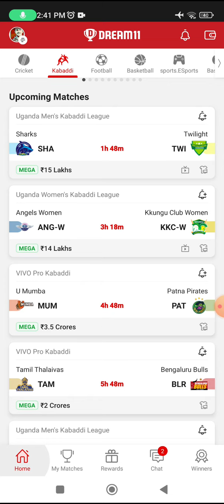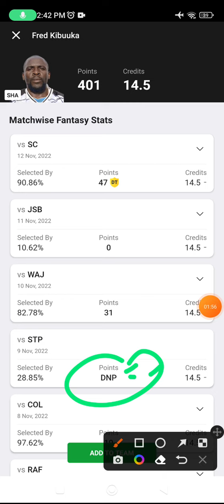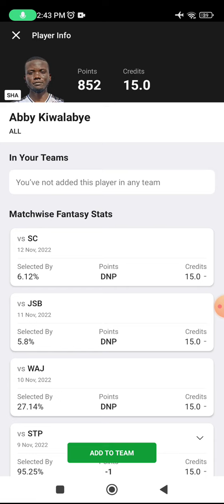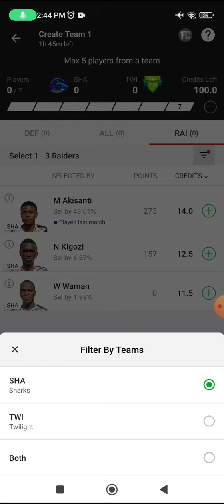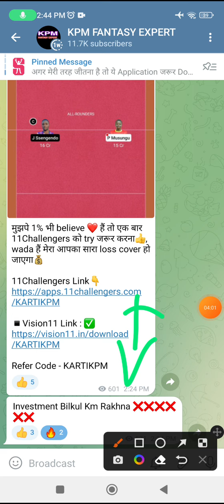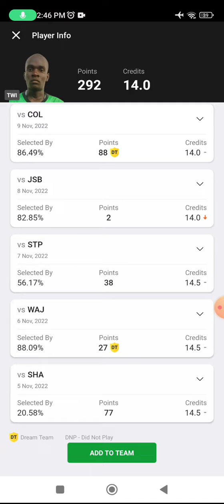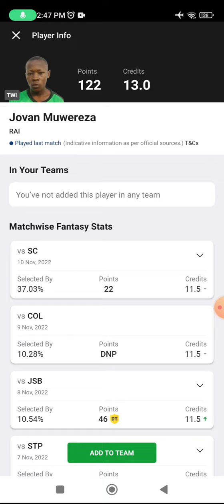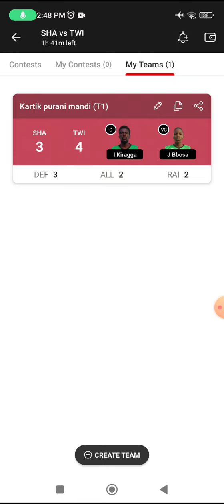SHA vs TWI Today Match Dream11 Prediction, TWI vs SHA Dream11 Kabaddi Team, sha vs twi gl picks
col vs waj dream11 team today Match|col vs waj kabaddi match dream11 today team|today match,